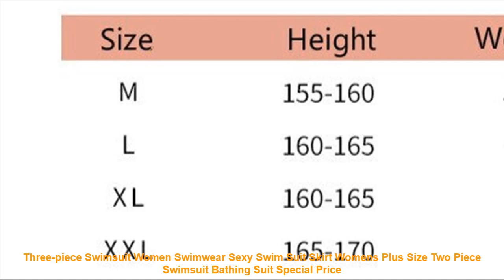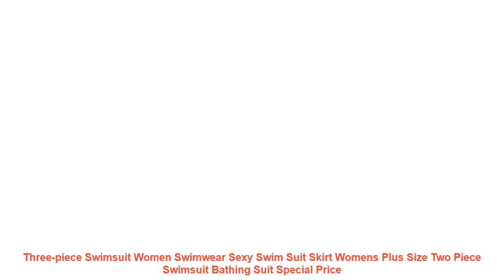Three-piece Swimsuit Women Swimwear Sexy Swim Suit Skirt Womens Plus S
AliExpress.com - Maintaining
Page cannot be displayed
This page cannot currently be displayed. Our engineers are working hard to fix this problem. Please check back later...
Back to Home Page
Item Type: Bikinis Set
Gender: Women
Waist: Mid Waist
Support Type: Underwire
With Pad: Yes
Pattern Type: Solid
Model Number: SW0005
Material: Polyester
Fit: Fits true to size. take your normal size
Whether to bring steel towing: Strip steel support belt chest pad
Size: M.L.XL
model: Pants. separate swimsuits. boxers. bikinis.
Pattern Style: Sexy. bare back. tight. solid colo
Applicable scene: Swimming and wading
Packaging: Bra+Short+Skirt
AliExpress.com - Maintaining
Similar Product
Itsroya Bandage Print 2018 Sexy Women Three Pieces Swimsuit Bodysuit Monokini Swimwear Female Halter Beachwear Bathing
Kawaii Sukumizu Japanese Bind Up Tye Three Point Trikini Swimwear Sexy One Piece Bikini Cosplay Taste
Women Three dimensional Flowers One piece Swimsuit Backless Swimwear Jumpsuit Female Maillot Monokini Plavky Bather Suit
New Sexy Hot Sale Three Colors Women Swimwear One Piece Swimsuit Monokini Push Up Padded Bikini
Itsroya 2018 Sexy Three Pieces Swimsuit Women Swimwear Bodysuit Bathing Suit Front Lace Up Beach Wear
WackDaria sexy one piece three color women swimsuit swimwear with pad summer swimsuit maillot de bian
Hot sale Brand New Sexy bikini women swimwear Coffee Stripe beachwear skirt dress Swimsuit bathing suit
2019 Summer Beach Swimwear For Womens Women One Piece Rashguard Sexy Backless Black Belt Three Quality
Diving Summer New Product Three Strange Suit Woman Bikini Three piece Sexy Small Chest Gather Together
2019 New One Piece Swimsuit Swimwear Women Three Quarter Short Sexy Padded Swim Sport Professional Bathing